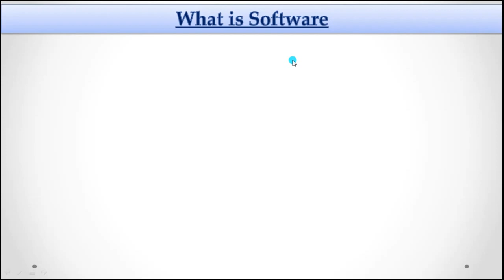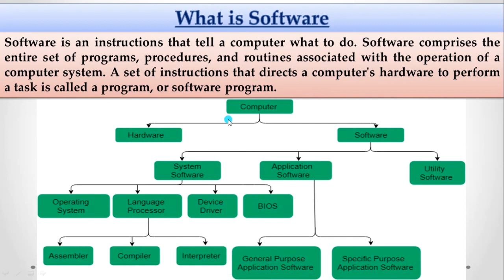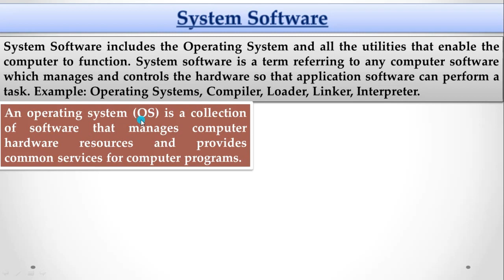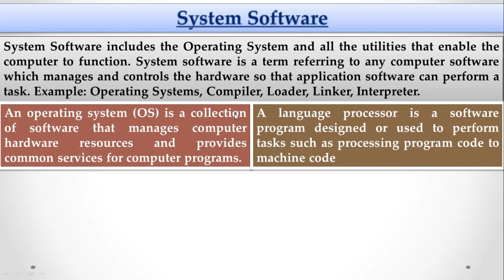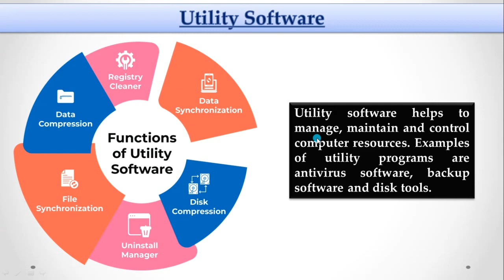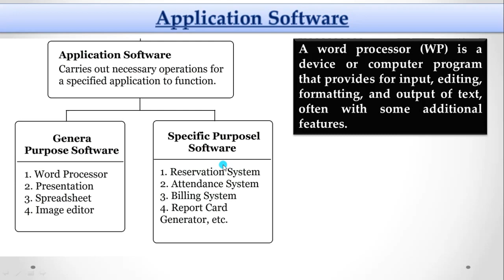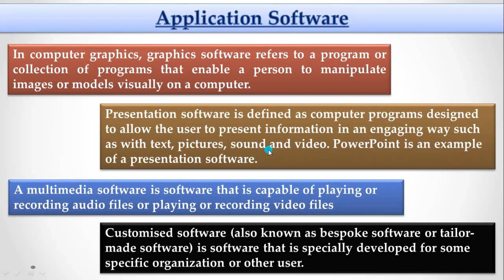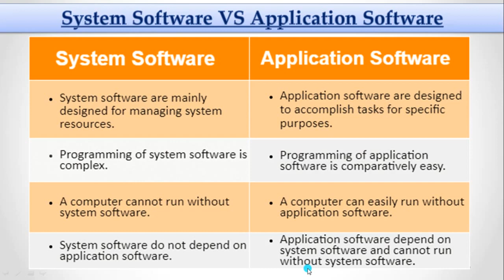What is Software? Types of Software || Hindi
A Software
System Software
Operating System
Language Processor
Compiler
Assembler
Interpreter